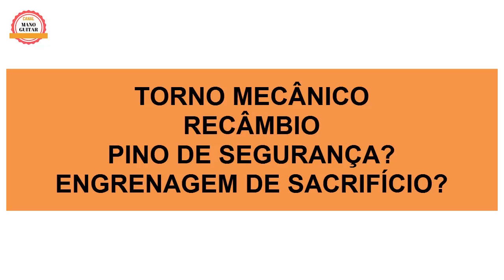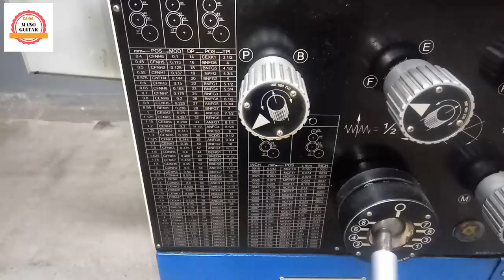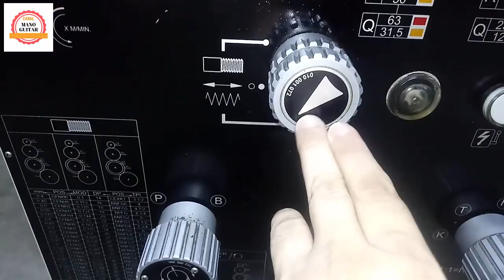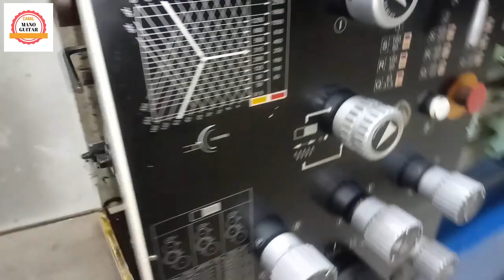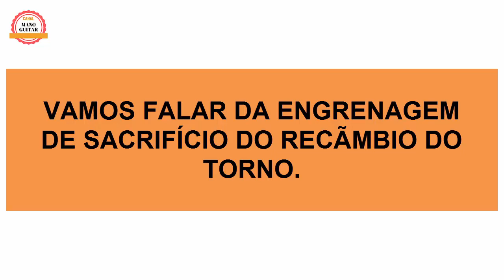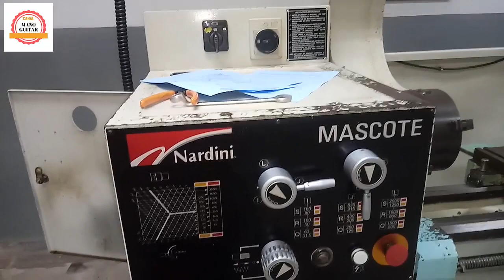Torno - Recâmbio - Pino de segurança e engrenagem de sacrifício!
Apoie o canal com R$1,00 - PIX: Nesse vídeo vamos falar sobre usinagem mecânica (tornearia mecânica), vamos mostrar o recâmbio, suas engrenagens, o pino de segurança que protege as engrenagens, a engrenagem de sacrifício, e mostrar quantos dentes tem cada engrenagem do recâmbio. Vídeo top! Assistam até o final!